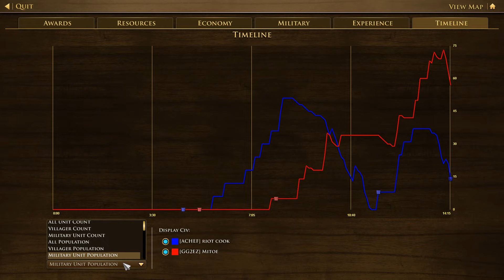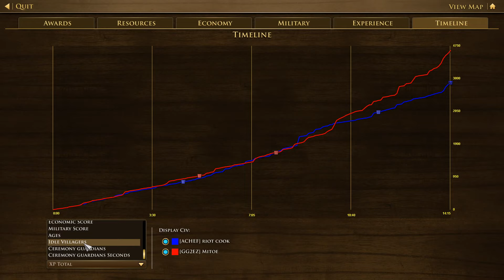🎙️How to win a CHINA MIRROR?! [Age of Empires 3: Definitive Edition]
A Village is a Chinese building that is like a House, as it hosts population growth. But the Village hosts a greater population number than a house. It can also be upgraded in increments to increase how many units your army can train. The Village can also train goats as livestock, and serves as a Home City ship point.

Played & streamed by:
▶ Mitoe

Uploaded by:
▶ MCJim

🌟WHAT IS... Age of Streaming Community?
Lots of great Age of Empires is streamed every day, but all those games get lost in an endless and chaotic sea, forgotten about and eventually deleted by Twitch forever. That felt like such a shame to us, so we started the Age of Streaming YouTube channel: preserving GG's wherever we find them! Expect to see many games from the BEST players Age of Empires III has ever known!